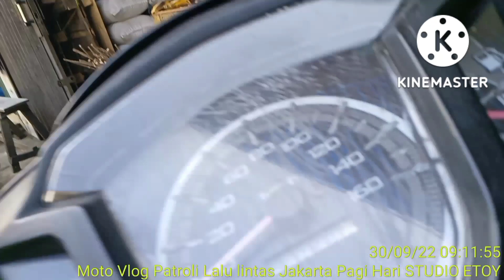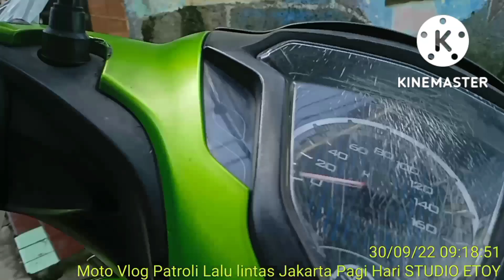Moto Vlog Jakarta Pagi Hari Jakarta Timur Pusat Selatan Lalulintas Ramai Lancar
Lalulintas
jakarta
Moto Vlog
Luckyto yaman channel
Bahar BOOS
INSAN TUTOR
NENG ACUES
Polda metro jaya
Dishub DKI

Salam

STUDIO ETOY